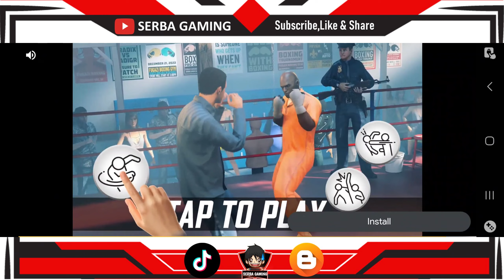🔴 PART 8 ❗️ Toy Story 3 : Fine The Computer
Selamat datang di channel SERBA GAMING

 LICENSE CERTIFICATE

Hunting Game

Genre:
Tempo:
moderately agile to agile
PRO:
(less...)

Mood:
active, spirited, uncompromising, mischievous, cunning, insidious, aggressive
Character:
emotional, with verve, impulsive, thrilling
Instrument:
Drums, E-Drums, Percussion, Brass, Strings, Woodwinds
Arrangement:
Classical-Orchestra, Pop-Orchestra, Electronic/Synthesizer
Vocal:
instrumental
Composer:
Elias Frank
Reviewed by Andrés López
Translated by Uptodown Localization Team